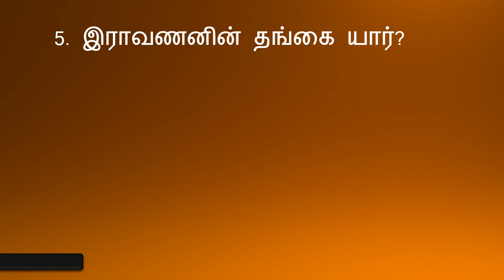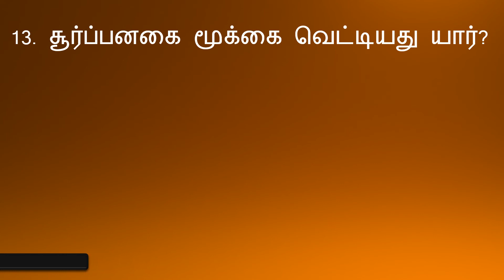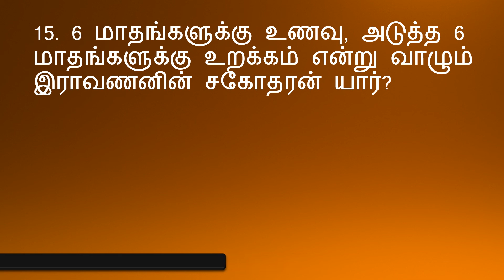Ramayanam QUIZ Tamil l General Knowledge l இராமாயணம் வினா விடை l GK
Tamil GK Time
20 GK Quiz Tamil l பொதுஅறிவு கேள்விகள் l தமிழ் வினா விடை

திரையில் 20 பொதுஅறிவு கேள்விகள் கொடுக்கப்பட்டுள்ளன.

ஒவ்வொரு கேள்விகளுக்கும் 10 விநாடிகளில் மட்டுமே.

கூடுதல் நேரம் வேண்டும் என்றால் வீடியோவை "PAUSE" செய்து பார்த்துக் கொள்ளலாம்.

கேள்விகளுக்கு பதில் தெரிந்தால் கீழே கொடுக்கப்பட்டுள்ள "comment " பாக்ஸில் பதில் கூறவும்.

எத்தனை கேள்விகளுக்கு பதில் தெரிந்தது என்று குறிப்பிடவும்.

வீடியோவின் கடைசியில் கொடுக்கப்பட்டுள்ள Rank Card மூலம் உங்கள் Star Rating ஐ தெரிந்தது கொள்ளலாம்.

Rank Card
 மொத்தம் 20 கேள்விகள்
1. உங்கள் சரியான பதில் 15 ற்கு மேல் எனில் உங்கள் Rating
2. உங்கள் சரியான பதில் 10 க்கும் 15 ற்கும் இடையில் எனில் உங்கள் Rating
3. உங்கள் சரியான பதில் 5 ற்கும் 10 ற்கும் இடையில் எனில் உங்கள் Rating  ***

இந்த channel இல் நீங்கள் இந்த தலைப்புகளில் வினா விடை காணலாம்.
அறிவியல்
புவியியல்
விளையாட்டு
உலகச் செய்திகள்
கண்டுபிடிப்புகள்
வரலாறு
வேறு பல தலைப்புகளில்  காணலாம்.